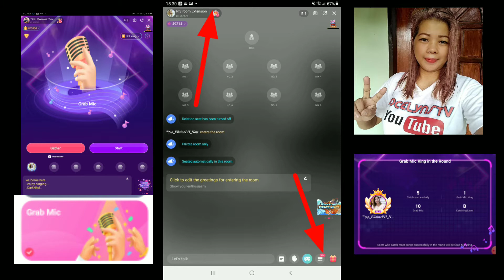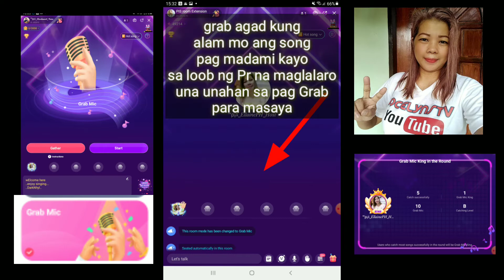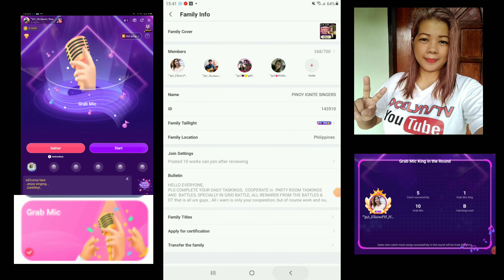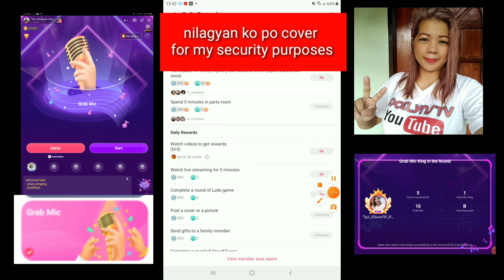HOW TO PLAY GRAB THE MIC? || GRAB THE MIC TRICKS || STARMAKER APP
Welcome to jocelynsTV channel. Here you can find a lot ideas and materials tips and great ideas about StarMaker app and other social media platforms.

HOW TO PLAY LUDO IN STARMAKER APP?
HOW TO PLAY STAR TREASURE ON STARMAKER?
HOW TO PLAY DRAW & GUESS IN STARMAKER APP?
HOW TO PLAY CLASH OF CLANS IN STARMAKER APP?
HOW TO PLAY FISH IN STARMAKER APP?
HOW TO PLAY FRUIT TREASURE IN STARMAKER APP?

247248 /PLS FOLLOW ALL THE OFFICIALS OF PINAS 🌴
Paano mag re -issue ng youtube checke?